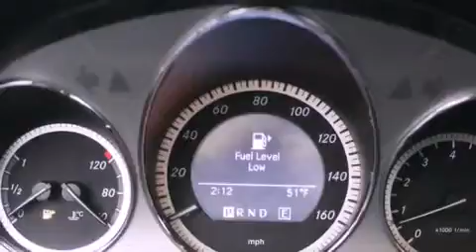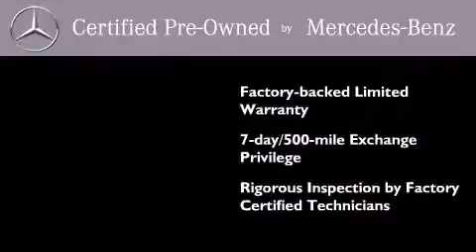Used 2011 Mercedes Benz C350 Puyallup WA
Year : 2011

 Make : Mercedes Benz

 Model : C350

 Engine : 3.5L V6

 Trans . : Automatic

 Exterior : Iridium Silver

 Miles : 12,046

 Interior : Black

 Stock : 2483

 2001 N Meridian